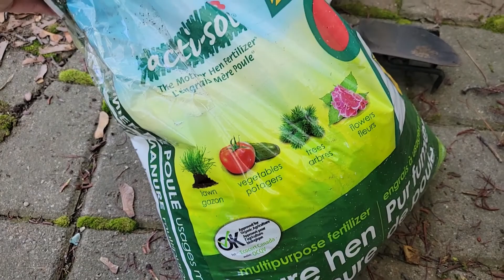Planting our Front Yard FULL SHADE Planter - Give it a Go Garden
Follow along as I plant our front yard planter that is in Full Shade. Or at least it was when we started!

P.S. Have you had any luck with Tulips that come back in year 2 if they didn’t come up in year 1?